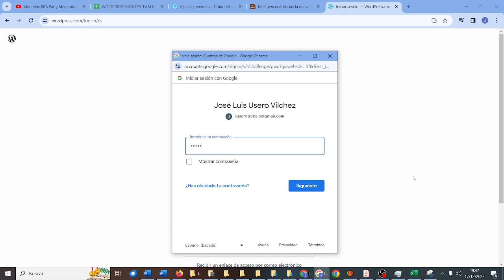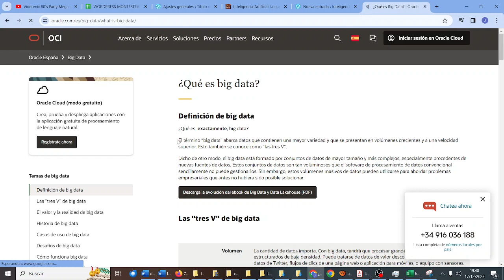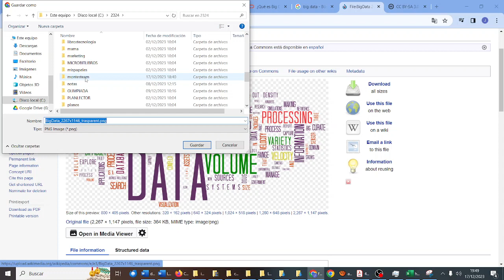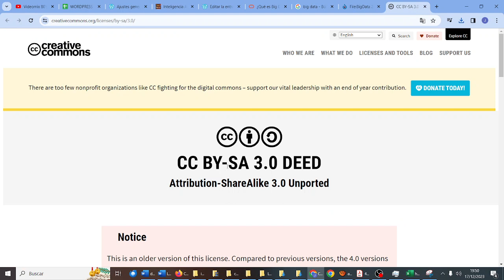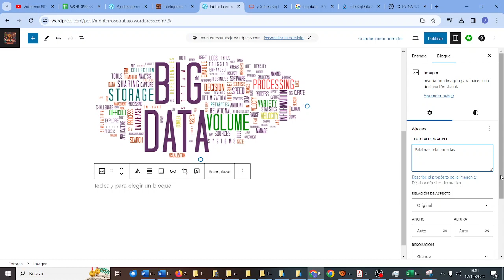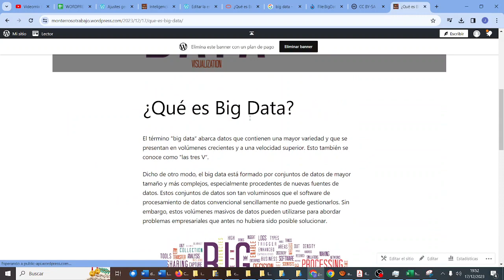Tercerda entrada ¿Qué es Big Data? WORDPRESS CyR CDyPC IES Monterroso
Tercerda entrada ¿Qué es Big Data? WORDPRESS CyR CDyPC IES Monterroso WORDPRESS CyR CDyPC IES MonterrosoComputación y Robótica CDyPC Comunicación Digital y Pensamiento Computacional IES Monterroso